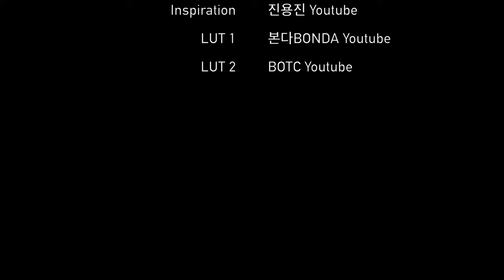남부터미널역~예술의전당 가는 방법 | How to get to Seoul Arts Center? | Nambu Bus Terminal | FDR-X3000 | 4K | Ep.229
* 편집 과정에서 오류가 발견되어 급히 수정하느라 업로드가 조금 지연됐습니다.

오늘은 한국 최고의 대표 예술기관인 예술의전당을 가장 빠르게 쉽게 가는 방법을 알려드립니다. 대중교통을 이용하는 경우, 대부분 3호선 남부터미널역에 내려 예술의전당으로 이동하는데요. 마을버스를 이용하는 경우 2호선 서초역을 경유해 예술의전당으로 가기 때문에 공연 시간이 임박했을 때에 오히려 비효율적일 수 있습니다. 따라서 남부터미널역에서 예술의전당까지 걸어서 가장 빠르고 쉬운 방법을 알려드리려고 합니다.

Today, I'ill show you how to get to the Seoul Arts Center, Korea’s most representative art institution, the fastest way to get there. When using public transportation, most people get off at Nambu Terminal Station on Line No. 3 and move to the Seoul Arts Center. If you use a village bus, you can go to the Seoul Arts Center via Seocho Station on Line 2, which can be more inefficient when the performance time is near. So, I want to walk from Nambu Terminal Station to Seoul Arts Center and tell you the quickest and easiest way.

* Support : Online Youth Center
* Camera : Sony FDR-X3000, Insta 360 One X
* Edit Program : Final Cut Pro, LumaFusion